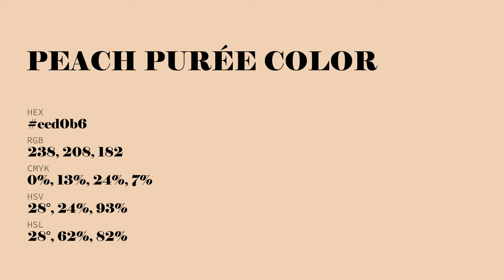Peach Purée color eed0b6 hex Cool Brown color eed0b6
What color is Peach Purée ? eed0b6 hex, Cool Brown color eed0b6

Hex eed0b6 Color Code is also known as Peach Purée color

Hex eed0b6 Color code in RGB color code model is created after adding 93.33% red color, 81.57% green color and 71.37% blue color.
Hex eed0b6 Color code in CMYK color (process color) code model is generated after subtraction of 0% cyan, 13% magenta, 24% yellow, 07% black.